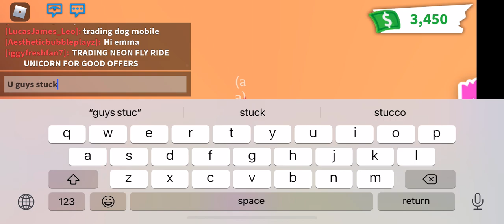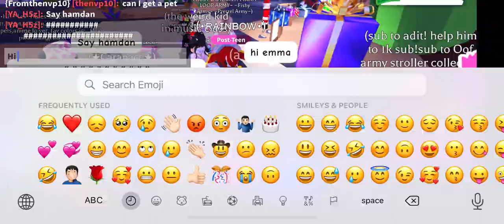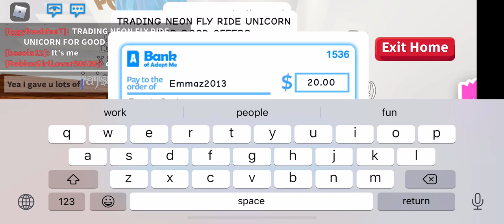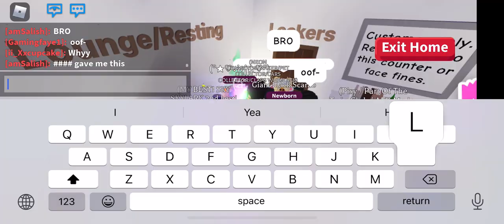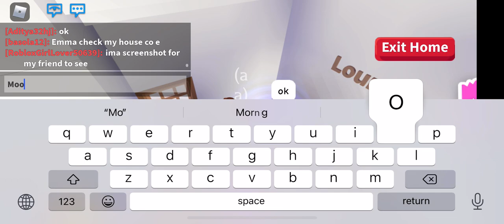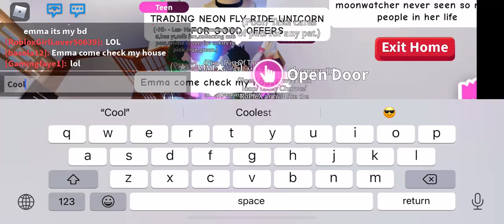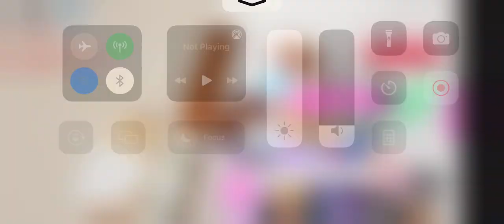Blue Scarab giveaway and fun with my fans in Adopt Me 💞🥰